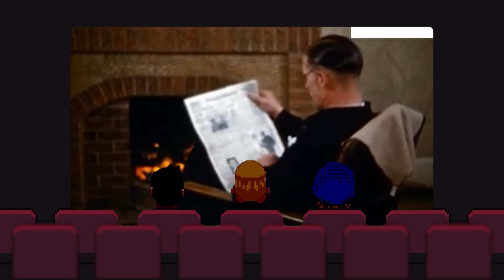The Old Must Fall For The New To Rise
(Podmates Clip)
If you know anything about Australian politics, you know its a complete joke.

Much Love,
Podmates